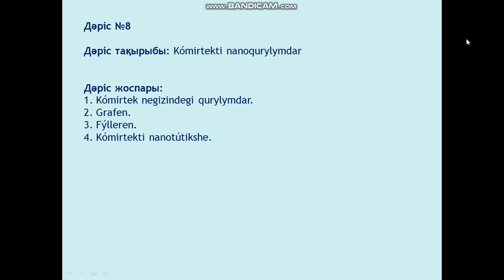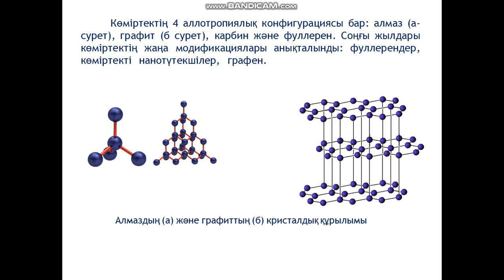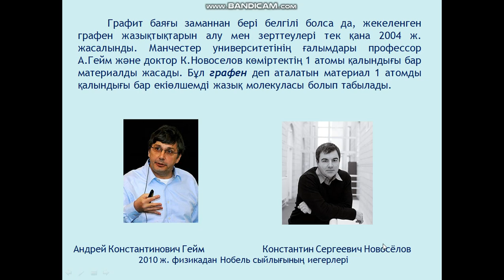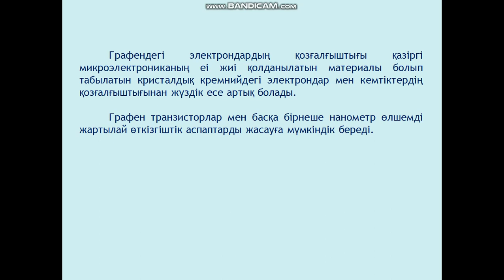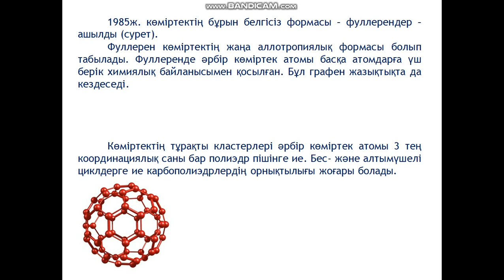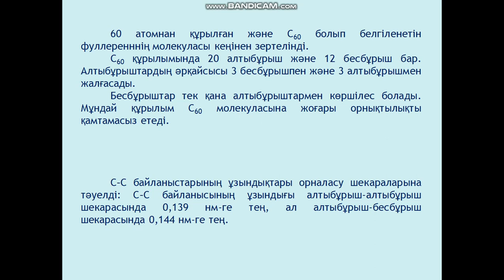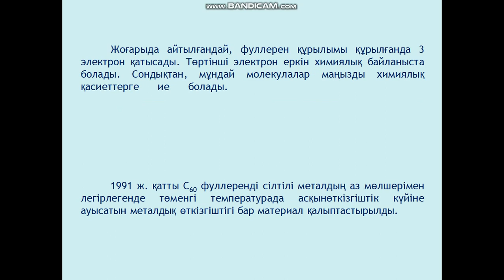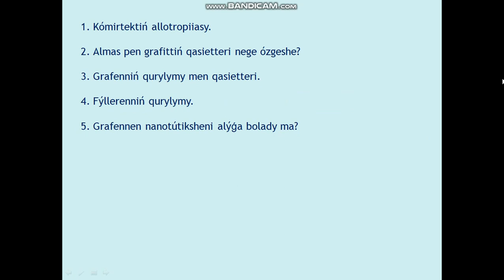Jubaev AQ Nanotehnologiiaga kirispe 8 leksiia